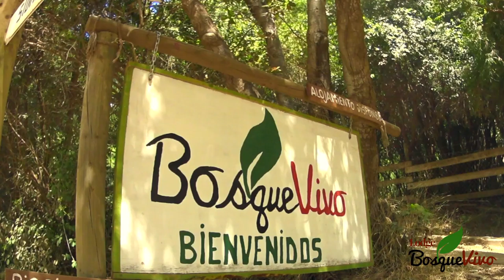llegada en bici